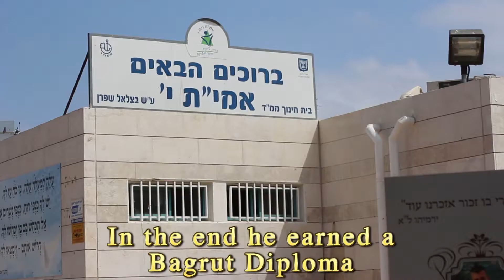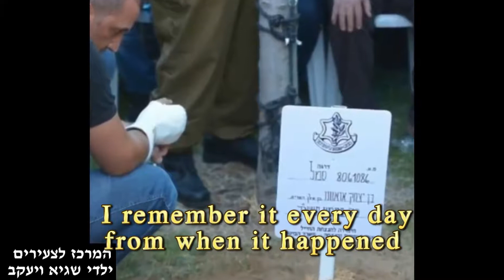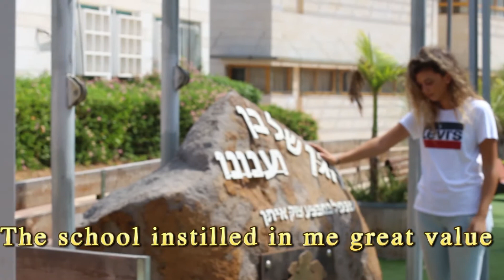AMIT Hero: Ron Vanunu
More than a year after her brother Ben was killed in the 2014 war between Israel and Gaza, Roni (“Ron”) Vanunu decided to follow in his footsteps and enlist in the Golani Brigade, harnessing her fighting spirit and keeping her brother’s memory alive.